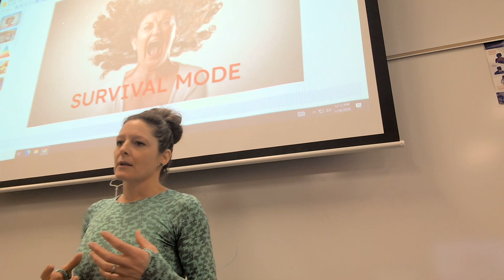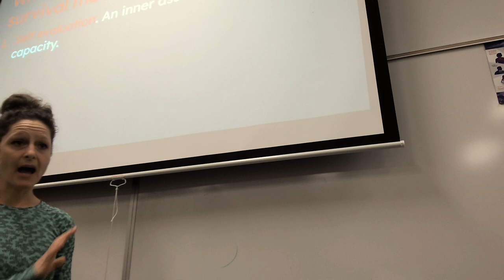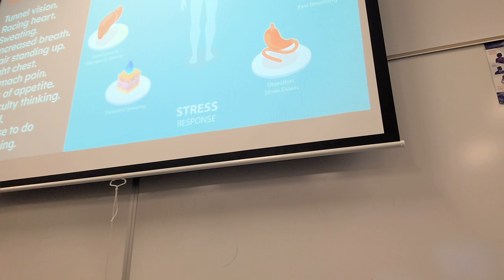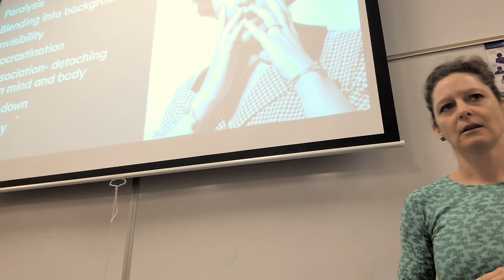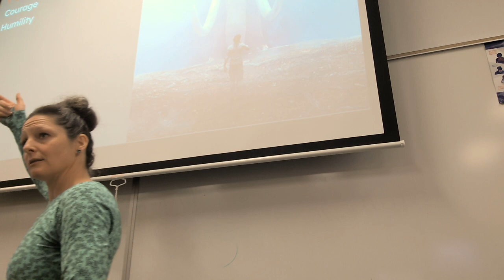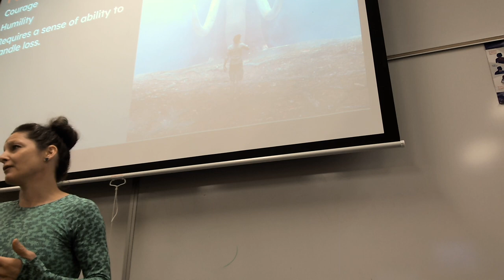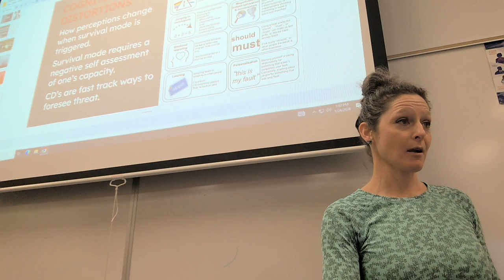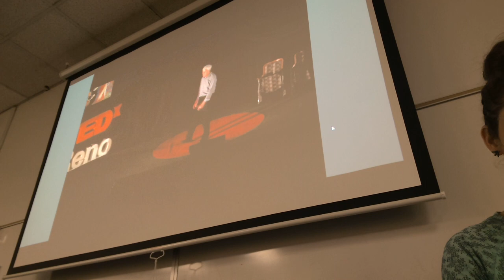College Lecture on Survival Mode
Robin describes survival mode in the college health and wellness course.